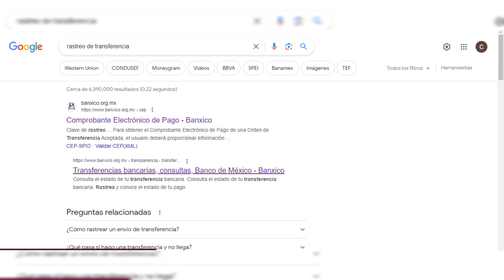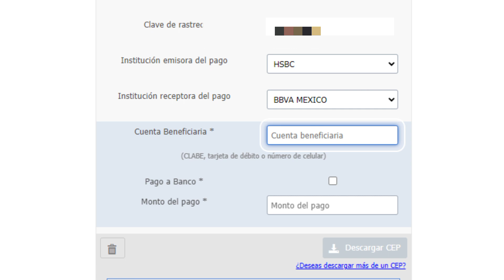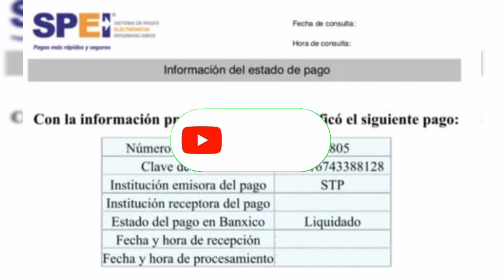RASTREA TU TRANSFERENCIA BANCARIA SI AUN NO TE HA CAIDO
Hola Amigos y Amigas de YouTube el dia de hoy les mostraremos como RASTREA TU TRANSFERENCIA BANCARIA SI AUN NO TE HA CAIDO

🟢*GRUPO DE FACEBOOK*   Publica los que sabes de los Programas del Gobierno